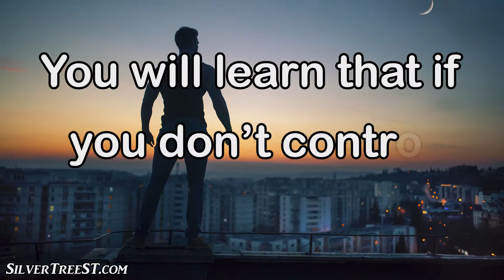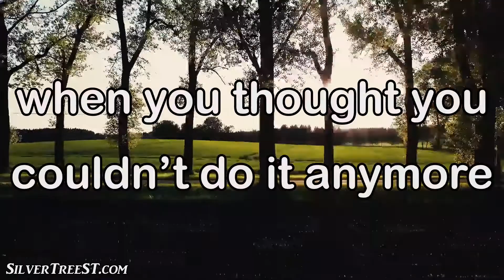You Will Learn | Motivational Video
You will learn is a motivational video, with a message from William Shakespeare, to inspire you in your journey of success. Motivation is an important part of your journey of success, because in order for you to take that big step in your life, or to make that life changing decision, you need to believe in yourself and in the future you want to create. I hope this video helps you remember that life is really worth it when you have the courage to face it!!!

Keep going you can achieve great things!!

Source: William Shakespeare

- Modus Operandi (M.O.) by Wes Hutchinson